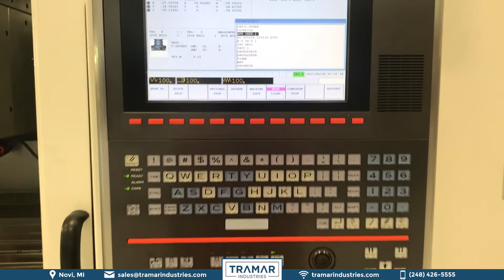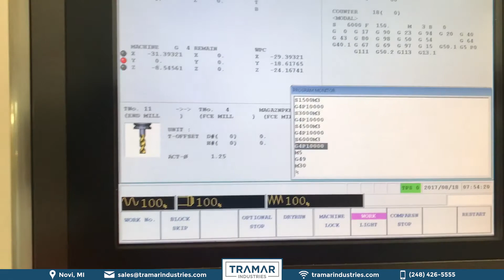Mazak VCN 700D/50 III Vertical Machining Center (2014) - For Sale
For Sale - 2014 Mazak VCN 700D/50 III - 344 Cutting Hours

Specs:
Year 2014
Control Mazatrol Matrix Nexus
Max Table Load 4,410 lbs
Travels (X) 60.2"
Travels (Y) 27.5"
Travels (Z) 25.6"
Automatic Tool Changer Positions 30
Machine Dimensions 161" x 137" x 143"
Machine Weight 26,500 lbs
Request Quote
Equipped With:
- Mazatrol Matrix Nexus 2 CNC Control
- Chip Conveyor
- Coolant Tank & Pumps
- Renishaw Probing (OMI-2T)
- 2 USB Ports
- Handheld MPG
- Coolant Thru Spindle High Pressure
- Spindle Chiller
- Gearbox
- LOW HOURS (344 Cutting Hours)
DEMO MACHINE - LIKE NEW